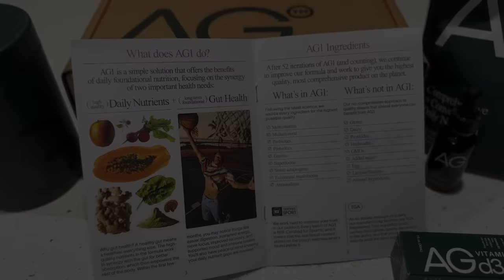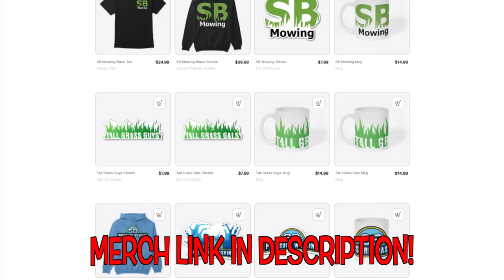I DROVE by this DISASTER Lawn - The HOMEOWNER was SHOCKED when I TRANSFORMED it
to get a 1 year supply of immune-supporting Vitamin D3K2 & 5 travel packs FREE with your first purchase!

About 4 houses down, I saw some grass growing into the street. I thought it may be something that I would like to take care of and I confirmed that upon driving up to it. Luckily, the homeowner was sitting out in the front lawn, so I hopped out of my truck to talk to her. I told her I'd love to take care of her lawn absolutely free. Her son even said he's seen people do that on YouTube Shorts (which is probably me). So I got started on one of the hardest transformations I have done yet...